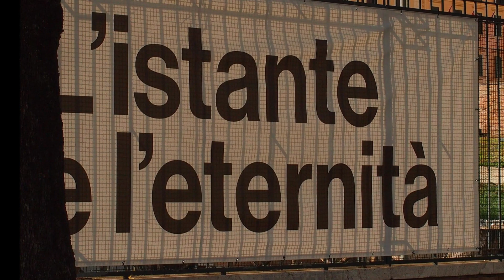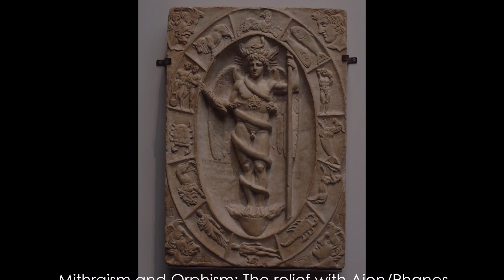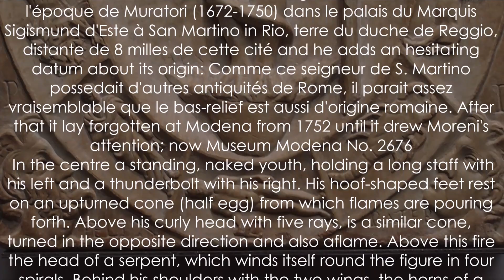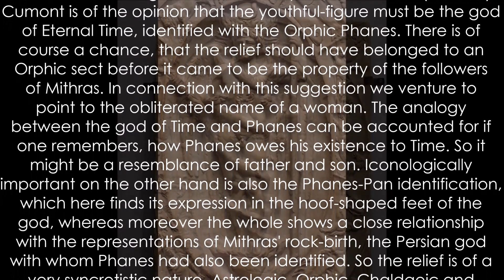Mithraism and Orphism, The relief with Aion Phanes inside the Zodiac, Gallerie Estensi , Modena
L RILIEVO MARMOREO CON IL DIO AION / PHANES
 (...) La lastra in marmo bianco venato misura circa 70 x 50 cm e, sebbene di modeste dimensioni, racchiude in sé molteplici riferimenti a miti e simboli non sempre facili da individuare.
Sappiamo poco o nulla dei circa mille e settecento anni che ci separano dalla sua creazione fino alla “ri-scoperta” avvenuta in un corridoio della Regia Galleria Palatina di Modena nel 1862.
Possiamo, però, formulare alcune ipotesi: acquistato dal duca Francesco III alla fine del ‘700, si tratterebbe di una lastra votiva, risalente alla prima metà del II secolo d.C., che si trovava appesa ad una parete di un mitreo. I mitrei erano luoghi di culto per lo più sotterranei, avvolti da un’aura di mistero, che caratterizza ancora oggi non solo questi piccoli santuari diffusisi in tutto il territorio dell’impero romano, ma anche gli stessi riti esoterici e segreti, riservati ai soli uomini, che avvenivano al loro interno. Uno fra i mitrei meglio conservati a Roma è quello, ad esempio, di Palazzo Barberini, scoperto negli anni ’30 a seguito di lavori edilizi. Altri ben conservati sono quelli identificati al di sotto di alcune chiese della capitale (ad esempio Santa Prisca e San Clemente), costruite su questi antichi luoghi pagani proprio per “cancellarne” il culto che, ricordiamo, venne proibito dai decreti Teodosiani del 391.
Un indizio sulla destinazione del rilievo ci viene fornito dall’iscrizione incisa nella parte inferiore.
Ci parla di un certo “Felix”, che viene definito “pater”, ovvero il settimo livello, il più alto, del corpo sacerdotale mitriaco. Il sacerdote Felix lo avrebbe dedicato personalmente offrendolo in dono a un mitreo e lo possiamo dedurre dalle due lettere P, stanti per “P(ECUNIA) P(OSUIT)” (letteralmente “pose denaro”). Non è, invece, chiaro il ruolo di Euphrosyne, una donna il cui nome è inciso a lato della gamba destra del dio e che è stato in parte cancellato
Ma guardiamo ora più da vicino cosa raffigura l’opera.
Il rilievo rappresenta una divinità alata, circondata dallo Zodiaco, che riprende le figure sia del dio Phanes (divinità della religione orfica, un culto che si sviluppa in Grecia verso il VI sec. a.C. legato alla figura di Orfeo), che del dio Aion (connesso, invece, al mitraismo, movimento religioso diffusosi nell’area del Mediterraneo orientale intorno al II-I sec. a.C.).
La simbologia è complessa e l’iconografia è peculiare, poiché frutto di un sincretismo religioso, ovvero di una fusione di elementi appartenenti in questo caso a dottrine diverse: Mitraismo e Orfismo, due culti misterici che si diffusero a Roma dall’Oriente grazie alla popolarità raggiunta fra i soldati romani.
La giovane divinità maschile dai piedi caprini, posizionata al centro della scena, sembra uscire da due metà di un guscio d’uovo, il cosiddetto “uovo cosmico”: questa sarebbe la prima manifestazione della nascita del primo essere, avvenuta “il primo giorno del mondo”, come lo ha ben definito Mino Gabriele nel suo libro omonimo. La lastra votiva, dunque, rappresenterebbe una cosmogonia, la nascita del cosmo e di tutte le cose che hanno avuto origine con la creazione dell’universo. Dalla rottura, dal sacrificio dell’uovo cosmico, erompe fra le fiamme la forza che creerà il mondo. Le stesse fiamme, come raggi luminosi, circondano anche la testa del giovane dio.
La divinità è circondata dalla fascia ellittica dello Zodiaco, che riporta i segni zodiacali in senso antiorario, ricalcando quello che è, infatti, il moto apparente in cui le costellazioni celesti incontrano il sole.
Phanes impugna tra le mani, quali simboli di potere, la folgore e lo scettro, di forma allungata, quasi fosse un asse portante del cosmo, ed è dotato di grandi ali che, secondo la tradizione, erano dorate.
Se osserviamo da vicino il busto, vediamo spuntare tre teste animali: un leone al centro, con ai lati rispettivamente un ariete e un capro. Forse un richiamo al sole (il leone), all’equinozio di primavera (l’ariete) e al solstizio invernale (il capricorno).
Grande importanza simbolica ha, poi, il serpente che con le sue spire avvolge tutto il corpo del dio. Eccoci davanti al riferimento ad Aion, divinità associata al tempo. Il serpente è simbolo della ciclicità del tempo, della vita che si rigenera ogni anno. Non solo, le sue spire ricordano anche il percorso sinuoso del sole all’interno dello zodiaco.
Ai quattro angoli della lastra troviamo, infine, i volti dei quattro venti principali, identificati dagli studiosi, procedendo in senso orario, rispettivamente con Euro, Noto, Zefiro e Borea.